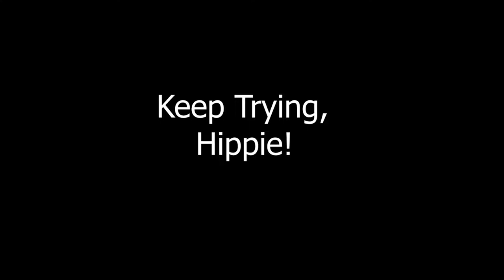Dark Souls: Remastered - The Salt Series - Season 1 Episode 6 (Twitch Archive)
**Finally getting back to uploading these videos! These were streamed almost 2 years ago, so apologies for the long delay.

Running through Dark Souls: Remastered (Blind Playthrough) as part of our Salt Series show!

Want to catch us live? Tune into We'd love to see you there!